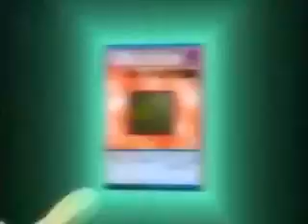angry german kid watch Digimon Tamers Opening [English]